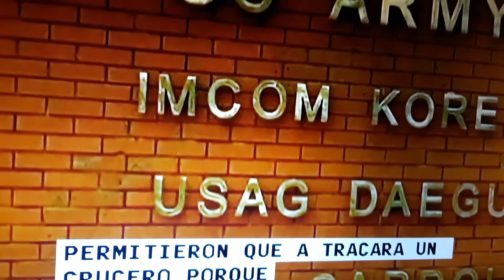Corona Virus en America Latina.